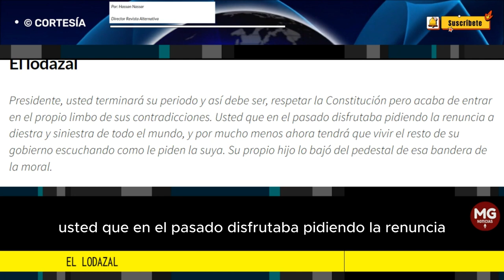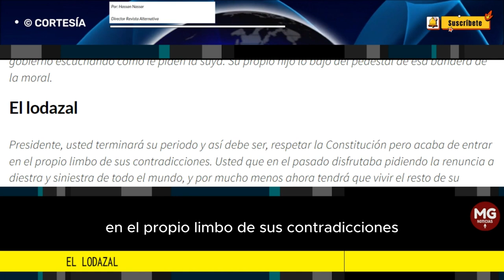EL LODAZAL 🛑 Columna Hassan Nassar Revista Alternati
Presidente, usted terminará su periodo y así debe ser, respetar la Constitución pero acaba de entrar en el propio limbo de sus contradicciones. Usted que en el pasado disfrutaba pidiendo la renuncia a diestra y siniestra de todo el mundo, y por mucho menos ahora tendrá que vivir el resto de su gobierno escuchando como le piden la suya. Su propio hijo lo bajó del pedestal de esa bandera de la moral.
columna NASSAN NASSAR Revista Alternativa